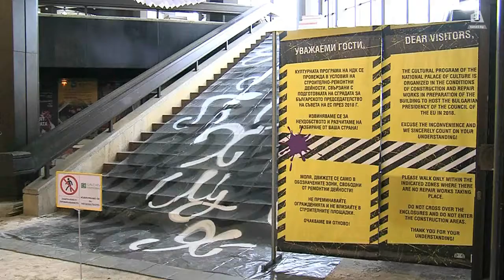Реклама за 1,5 млн. лв. за Българското председателство на ЕС